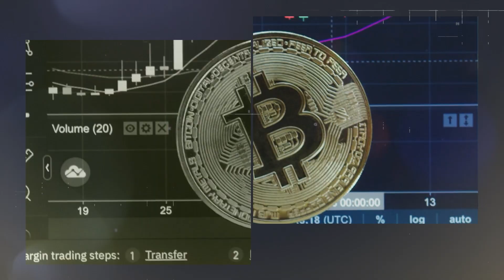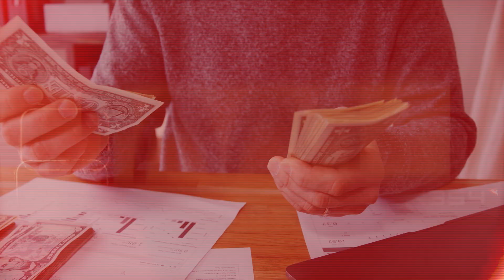3 metode de optimizare..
Prin aceste video-uri nu incerc sa ofer sfaturi financiare sau sa instig la anumite actiuni. Pur si simplu este parerea mea neavizata pe anumite subiecte de investitii, FINANTE si crypto. Enjoy! NFA.